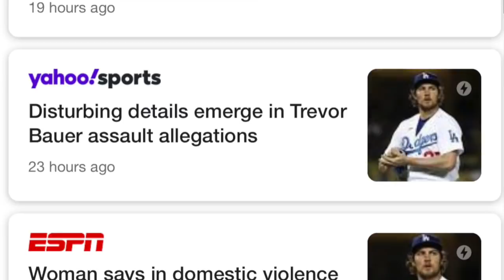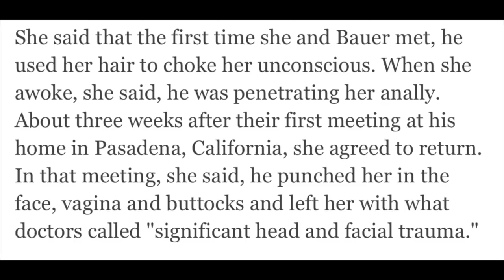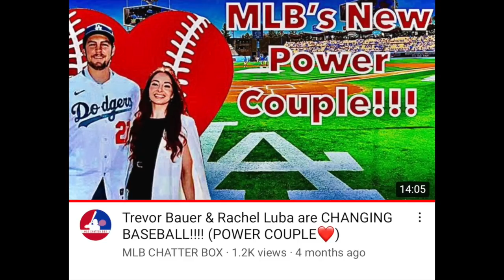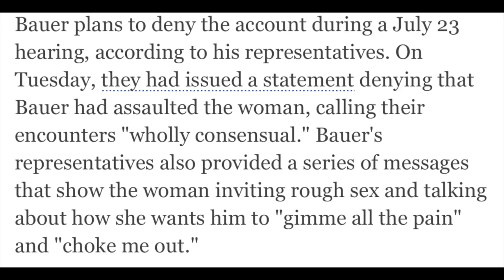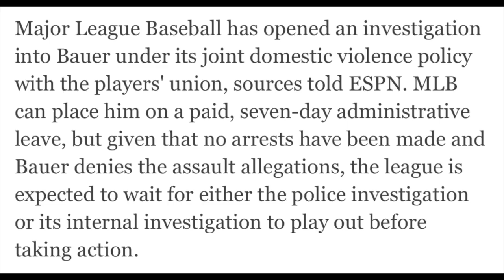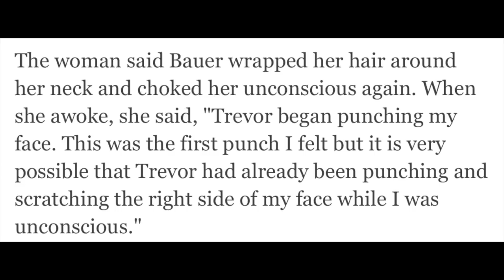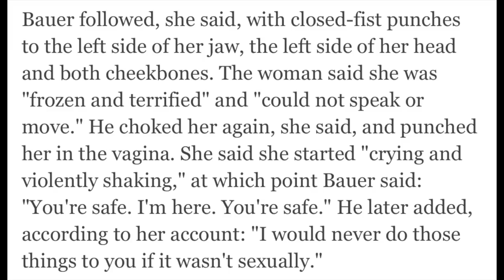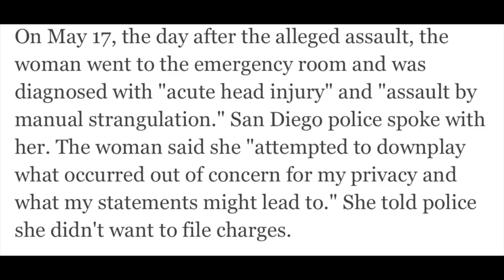Trevor Bauer Sexual Assault Details are SHOCKING!!